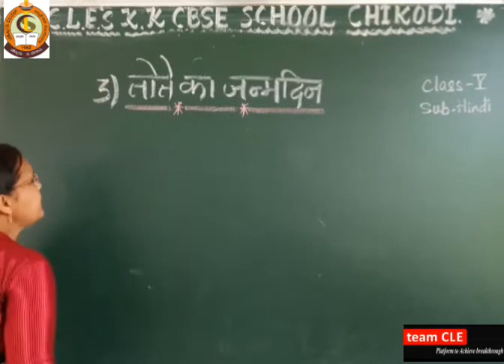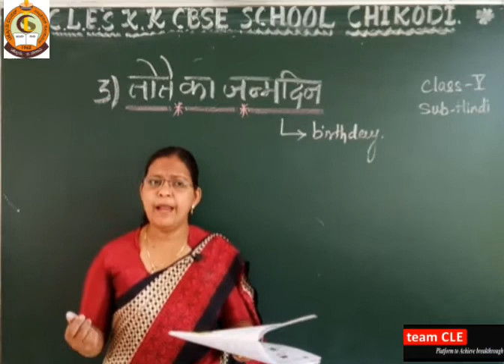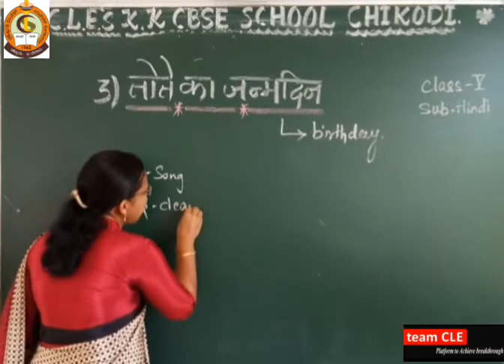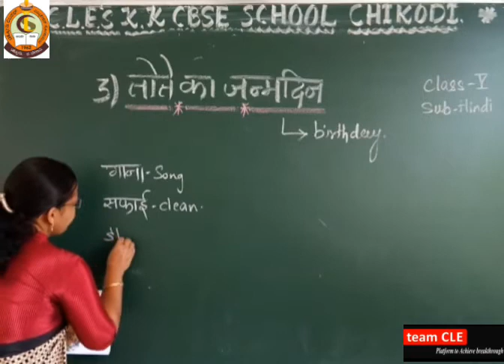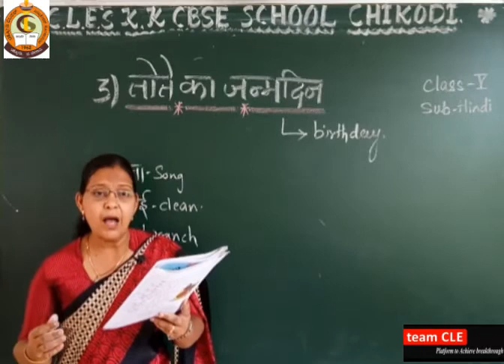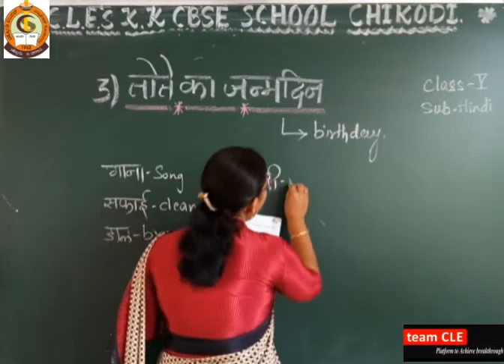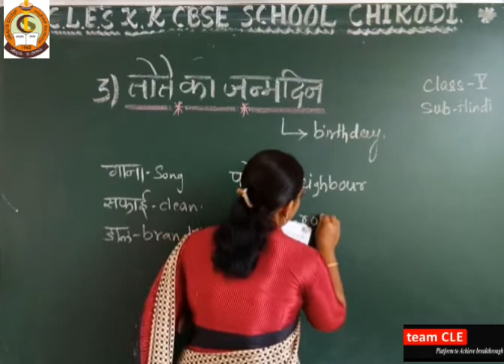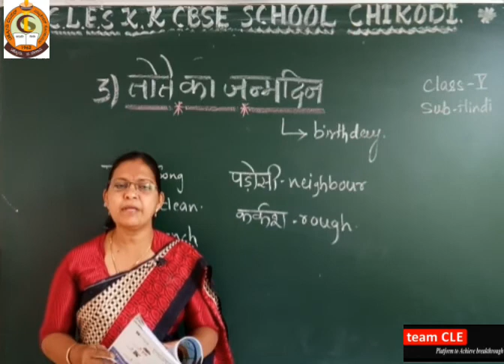कक्षा 5 हिन्दी पाठ 3 तोते का जन्मदिन भाग 3